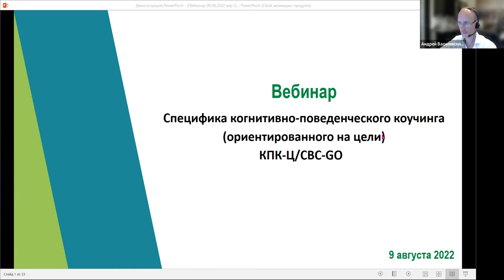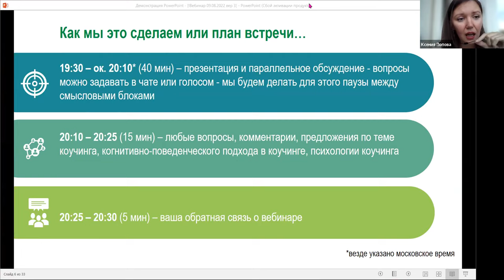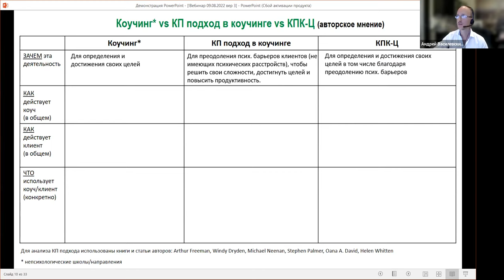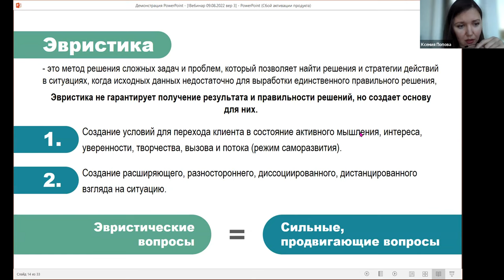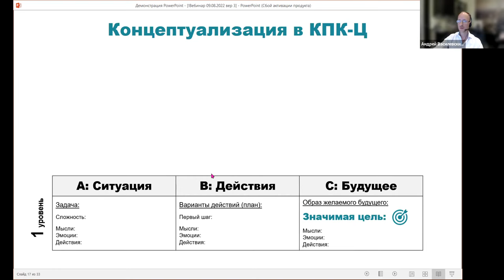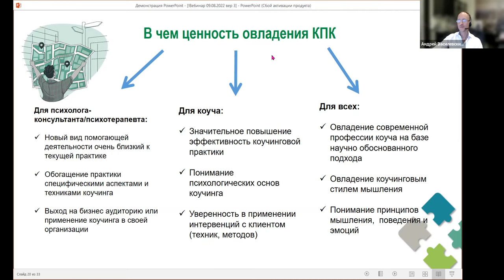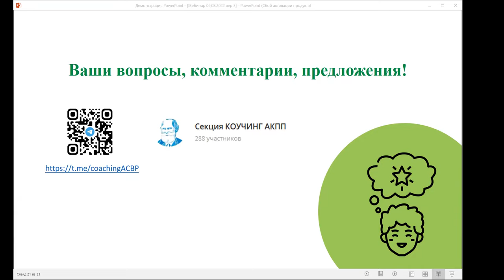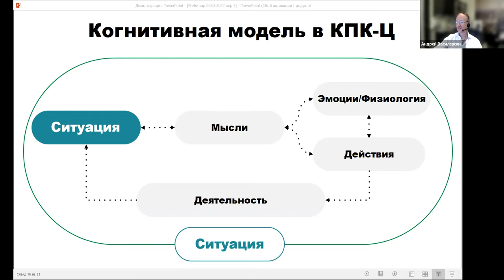Вебинар | «Специфика методологии когнитивно поведенческого коучинга ориентированного на цели КПК-Ц»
Делимся с вами записью вебинара на тему «Специфика методологии когнитивно поведенческого коучинга ориентированного на цели КПК-Ц», который состоялся 9 августа 2022 года на базе Ассоциации КПП.

📣  Вебинар проходил в рамках анонса Базового курса когнитивно-поведенческого коучинга (ориентированного на цели)

📌 В ходе вебинара рассматривались такие вопросы:
▶ Авторский взгляд на отличия шкалы компетенций КПК-Ц (CBC-CRS) от списка компетенций ICF и шкалы CTRS.
▶ Как интегрируется когнитивно-поведенческий подход в коучинг с позиций КПК-Ц.
▶ Что объединяет разные методологии и варианты КПК.
▶ Как развивать коучинговые компетенции, умения и навыки в рамках КПК, и как они могут помочь в других форматах помогающих практик.

👥 Ведущие вебинара:
Андрей Сергеевич Василевский - психолог-консультант, коуч в когнитивно-поведенческом подходе, бизнес-психолог. Сертифицированный коуч по стандартам Международной Федерации Коучинга ICF.

Ксения Сергеевна Попова - Бизнес-психолог, тренер-методолог, коуч. Обучалась коучингу в "Международном Институте Менеджмента", а также в Международном эриксоновском университете коучинга. Магистр психологии.

Екатерина Никитична Осипова - бизнес-психолог, руководитель корпоративного университета крупной финансовой организации, коуч в когнитивно-поведенческом подходе.

Если вы интересуетесь сферой коучинга и хотите освоить актуальные коучинговые техники, присоединяйтесь к курсу Ассоциации КПП

✅ Если вы интересуетесь сферой коучинга - присоединяйтесь к группе Секции КОУЧИНГ АКПП по ссылке